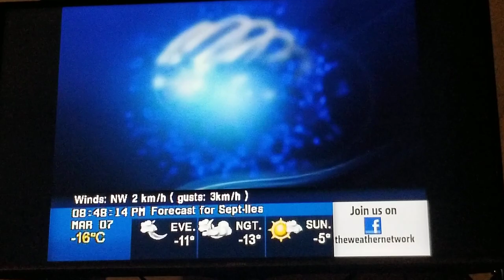The Weather Network Technical Difficulty March 7 2020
I have no comments on this one.